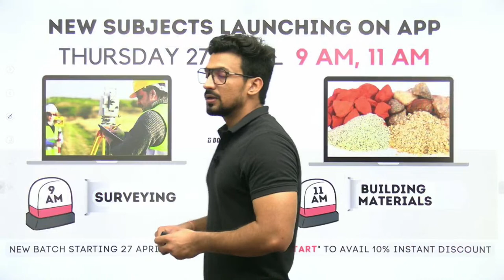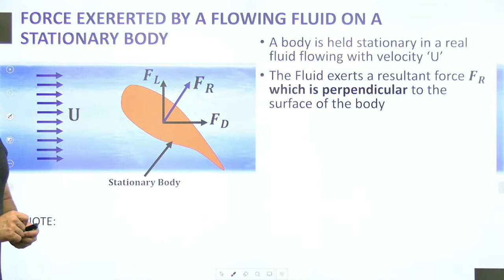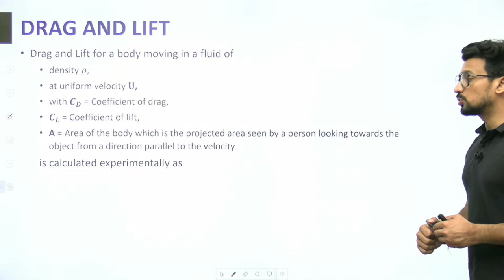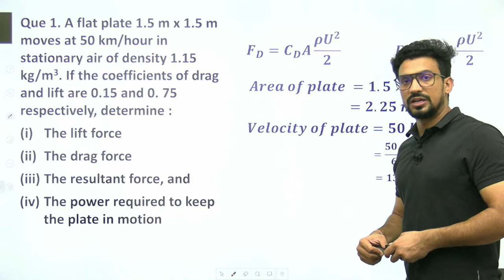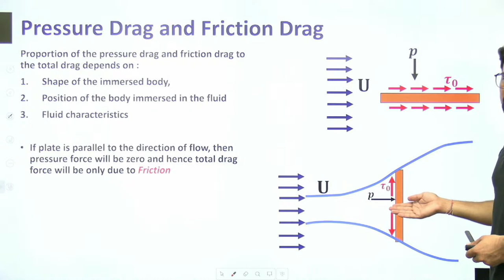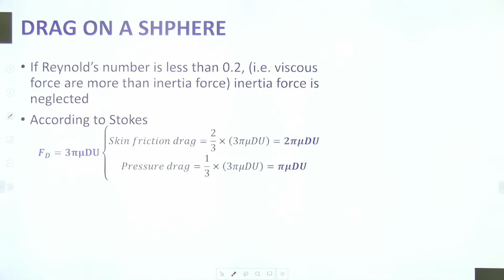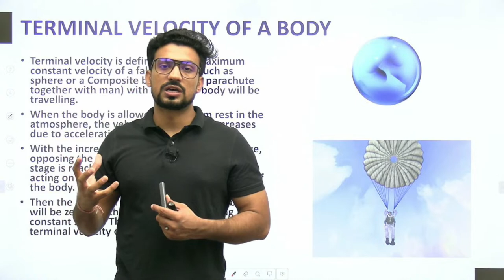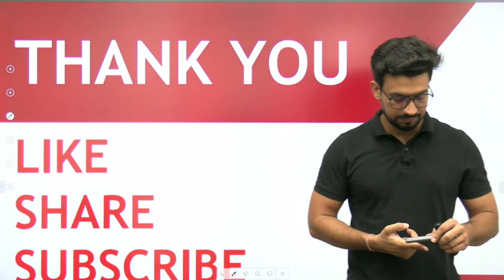Day 14 | FLUID MECHANICS | Forces on Submerged Bodies | SSC JE | State AEN | SANDEEP JYANI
In this session, we will study Highway Engineering from basics which shall be helpful for various exams of Civil Engineering.

Topics :

HYDRAULIC GRADIENT AND TOTAL ENERGY LINE, PIPE IN SERIES, Equivalent Pipe, Turbulent Flow, REYNOLD’S NUMBER